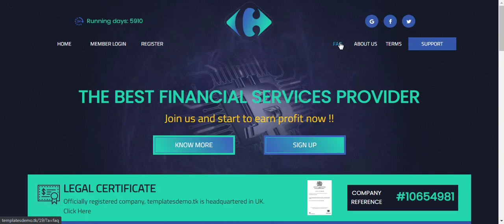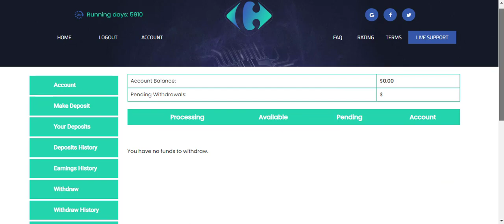How to Buy Hyip Template Cheapest Price | Template 34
Now Discount Price : $15  + Extra (10%) Additional Discount Limited Offers Only

File Receiving Time : Instant

All Add-Ons
Scraper Software
Etc...